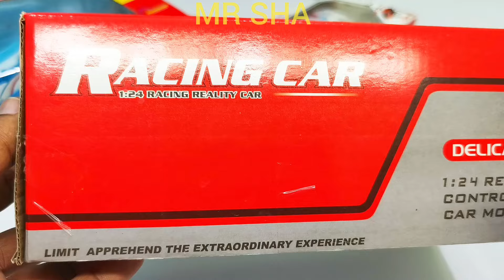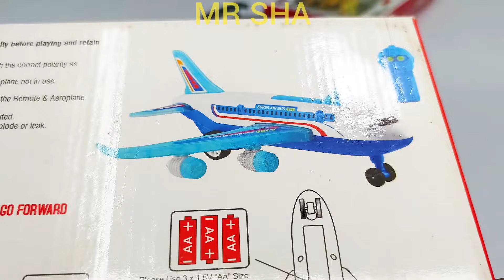Radio Control Airbus A380 and Remote Car, helicopter, aeroplane, airplane, airbus a380, rc car, car